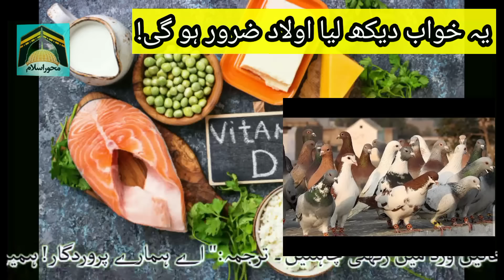Hazrat Ali ne farmaya | Ye 5 khawb dekhay to Ap k Aulaad zroor hogi | khawb ki tabeer Kya hogi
हजरत अली ने कहा अगर आप इन 5 को अच्छी तरह से देखेंगे तो निश्चित रूप से आपको संतान की प्राप्ति होगी अच्छे की परिभाषा क्या है?
hajarat alee ne kaha agar aap in 5 ko achchhee tarah se dekhenge to nishchit roop se aapako santaan kee praapti hogee achchhe kee paribhaasha kya hai?
AAJ ki video mein btaya he k agar kisi ko khawb mein aam, anaar , anjeer,chirya ya kabotar nazr aein to os ki tabeer or taveel Kya hogi . os k ghr bacha zroor hoga .
jis ne dekha k mango os k Ghar Hy ya pomegranate dekha ya fig dekhay khushak ya tar ya phir sparrow Dekhi os k bachay dekhay ya pigeon dekh lay to os k Ghar Aulad baby zroor hoga .wo zroor maa ban sakti Hy agar mard dekhay to baap ban jay ga or is nemat se zroor mala maal hoga ,.
the content on Channel and this Video is for informational or educational purposes only, and does not substitute professional medical advice or consultations with healthcare professionals.

This Channel is provided for educational and informational purposes only and does not constitute providing medical advice or professional services. The information provided should not be used for diagnosing or treating a health problem or disease, and those seeking personal medical advice should consult with a licensed physician. Always seek the advice of your doctor or other qualified health provider regarding a medical condition.